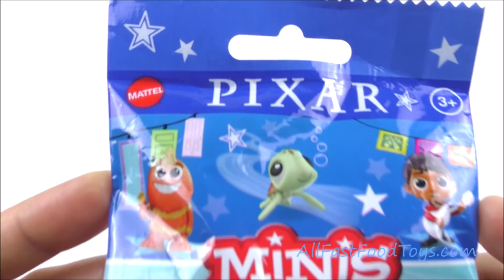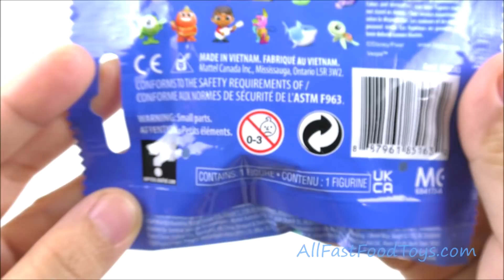DISNEY PIXAR LUCA SURPRISE BLIND BAGS COMPLETE SET FIGURINES MINIS McDONALD'S HAPPY MEAL TOYS MATTEL